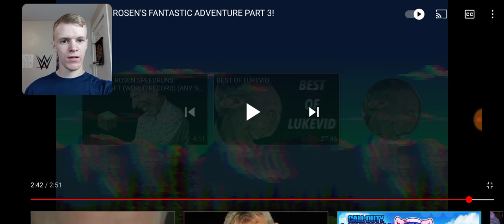Reaction - [YTP] MICHAEL ROSEN'S FANTASTIC ADVENTURE PART 3!